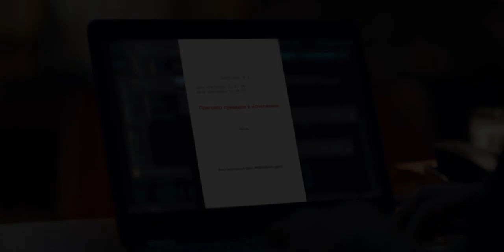"Судья" / "Judge" 2019 DEMO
Mamas Film Production
Mountain Bear Production
Film Director: Anton Shcherbakov
DOP: Konstantin Loboda